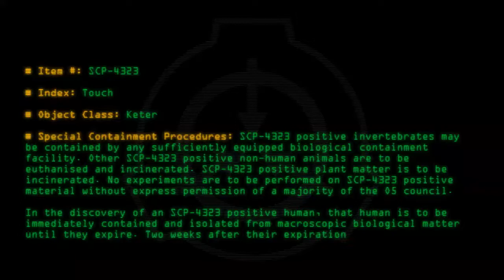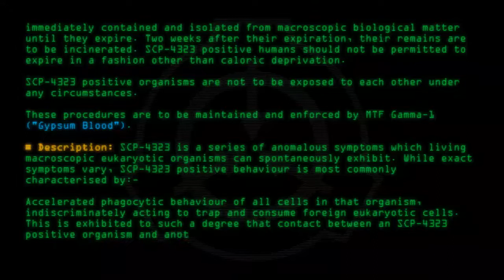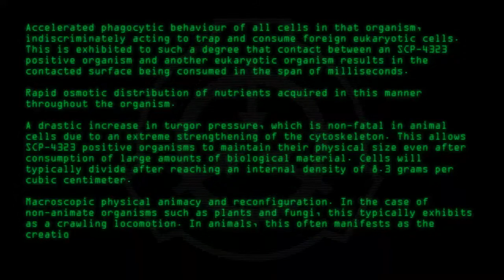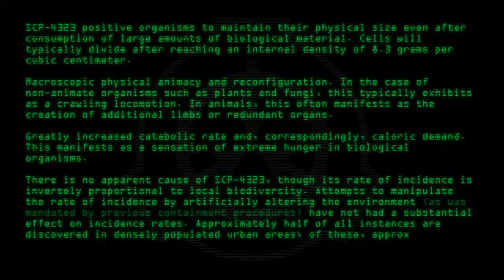SCP-4323 - Touch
Code: SCP-4323
Title: Touch
Rating: 31
Wordcount: 715
Last Edit: 15 Mar 2020 19:43
Revision: 5
Linked: